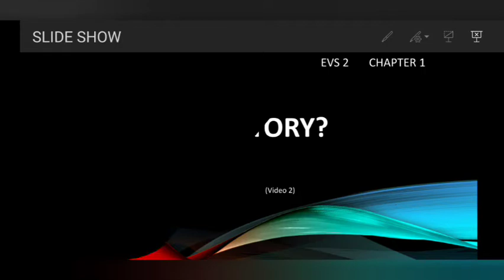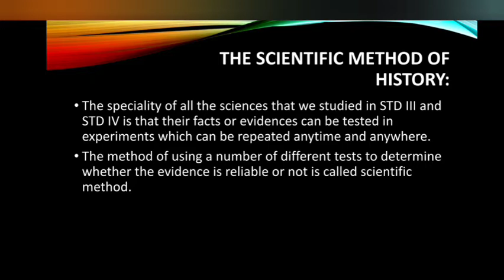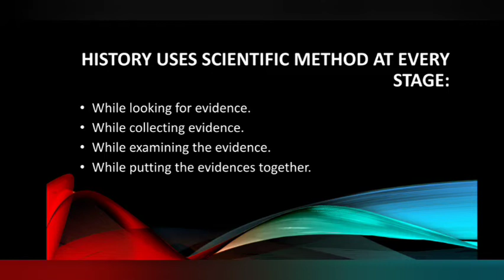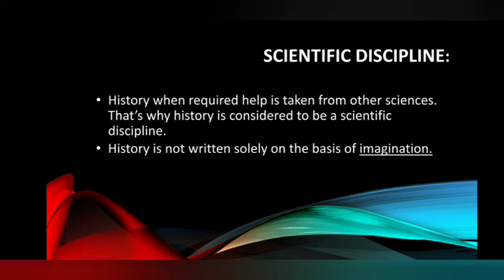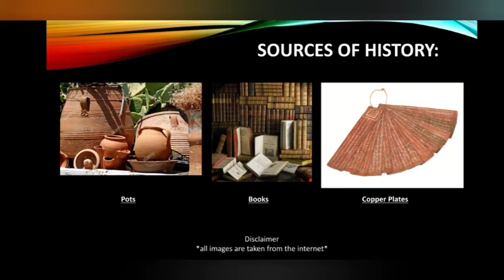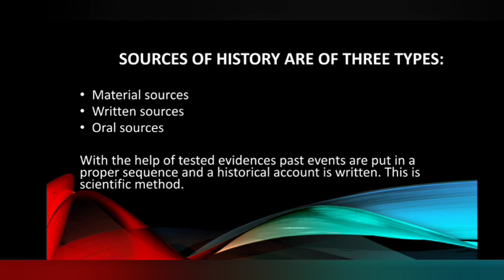What Is History? video2-The Scientific Method of History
Scientific method of history,History is a scientific discipline,Sources of History, explained in a very simple manner .Ends with an  exercise.
Useful for any board students.
NB: Images are taken from the internet.